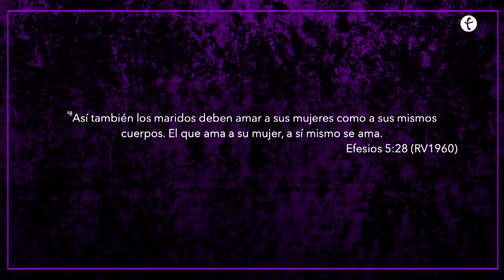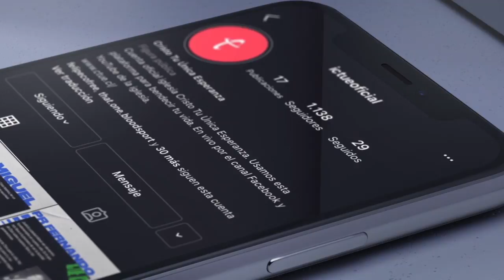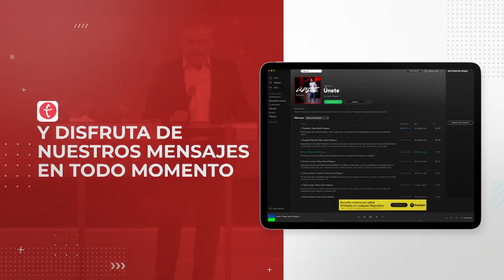Kairos de matrimonios | Tercera sesión panel de conversación | Pastora Jessica Letelier